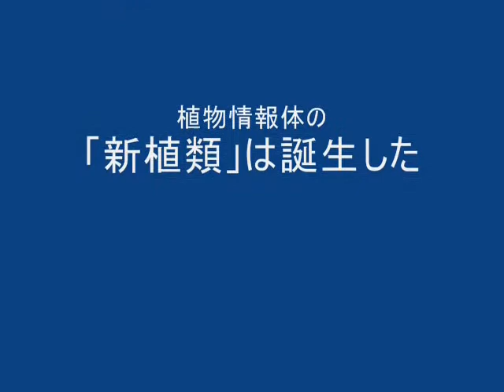映画 「ディアラ」 diarra １３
映画　「ディアラ」　　１３
Illuminati-NWO